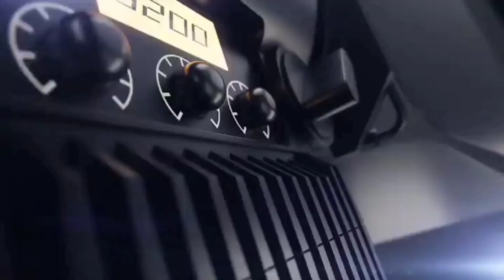SANTHOSH NARAYANAN LIFE HISTORY| TAMIL | NETWORKGANGBOX | VISHNU.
Santhosh Narayanan is an Indian film composer and musician in the Tamil film industry. He made his debut as a film composer in the 2012 Tamil film Attakathi.

Santhosh Narayanan was born in Tiruchirappalli, India. He is the youngest of two children. He was educated at RSK Higher Secondary School, Tiruchirappalli. Santhosh Narayanan completed his B.E., Computer Science & Engineering at J. J. College of Engineering and Technology, Thiruchirapalli. After completing his education, He worked as a recording engineer, arranger and programmer, before beginning to produce independent music and compose for films.[1] He composed the music including two original songs for the Telugu short film Advaitham,[2][3] He was also part of the contemporary folk music band "La Pongal" in which he performed in a few live shows in 2009.

Santhosh started off as an assistant to Pravin Mani, an associate of A. R. Rahman. Through Mani, Santhosh also got to work on a couple of Rahman soundtracks starting with Guru.

He made his debut as an independent music director in the 2012 Tamil film Attakathi directed by Pa. Ranjith. He got the opportunity through its producer C. V. Kumar who saw him working in his studio.[5] Santhosh composed a song in the Gaana genre for the film, "Aadi Pona Aavani", and gave a then-unknown Gana Bala, who had been singing gaana songs at funerals till then, the chance to sing it. Along with "Aadi Pona Aavani", a second gaana song, "Nadukadalula Kappala" was recorded for the film.[6][7] Both songs went on to become popular, making Gana Bala a star, and were said to have brought back gaana to Tamil cinema.[8] Sify wrote that the gaana songs were "one of the major highlight of the film"[9] and Behindwoods called the Attakathi album an "experimental yet fresh attempt".[10] Following Attakathi, he composed the music for the films Uyir Mozhi and Pizza, the directorial debuts of Raja and Karthik Subbaraj, respectively. All three albums, Attakathi, Uyir Mozhi and Pizza were recorded and mastered by Leon Zervos at Studios 301 in Sydney Australia;[11][12] furthermore, the Sydney Symphony Orchestra had performed for the soundtrack of Pizza,[12] which also saw Santhosh collaborating with Gana Bala again, albeit on a Blues number this time.[5] For Uyir Mozhi, some of the songs Santhosh had scored for a private album were used by the director.[13] Santhosh's work in Pizza was positively reviewed. According to Sify, Santhosh Narayanan's music was a "major plus" of the film,[14] and IBN Live described the score as "splendid".[15] The song "Mogathirai" from the soundtrack album was also listed by Indiaglitz.com in their Top songs from 2012 list.[16] Behindwoods at the end of 2012 wrote, "Santosh Narayanan brought a different sound to Tamil cinema this year. Even his gaana tracks in Attakathi were freshly produced and the soundtrack of Pizza was eclectic to say the least".[17] He also won accolades that year: the Jaya TV 2012 award for Sensational Debutant Music Director for Attakathi,[18] and the Big Tamil Melody Award for Be st Debut Music director for Pizza.[19] He worked on the black comedy film Soodhu Kavvum directed by the Director Nalan Kumarasamy next. Gana Bala was given a "gana-rap" in the film,[20] "Kaasu Panam", which went on to become one of the most popular songs of the year.[21][22] His work in the film earned him the Vijay Award for Best Background Score.[23] His other releases of 2013 were Pizza 2: The Villa, a sequel to Pizza, and Billa Ranga, his first Telugu and only full-fledged Telugu project till date.